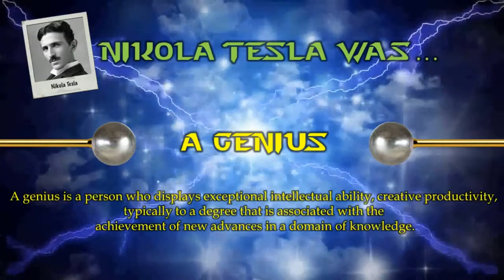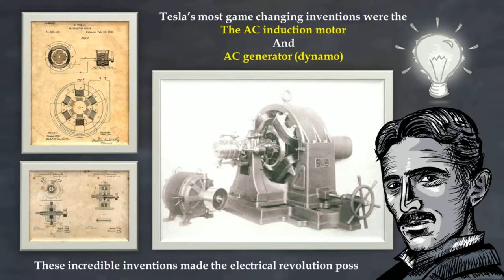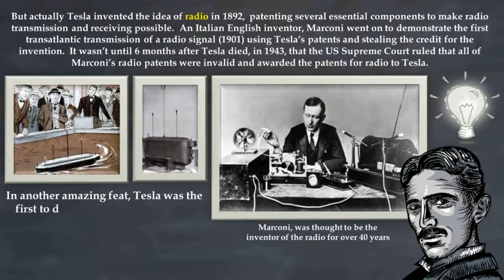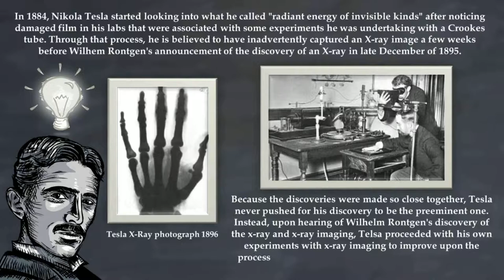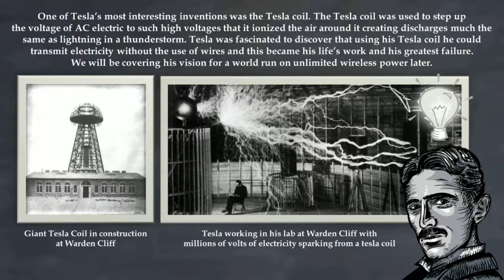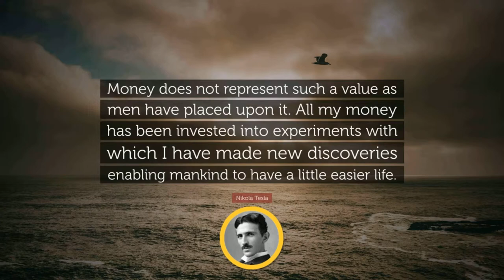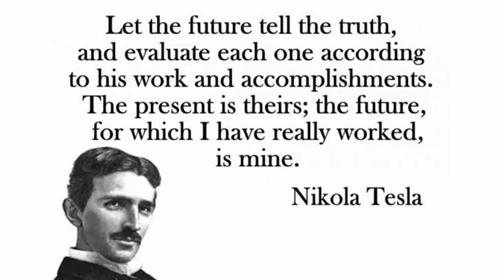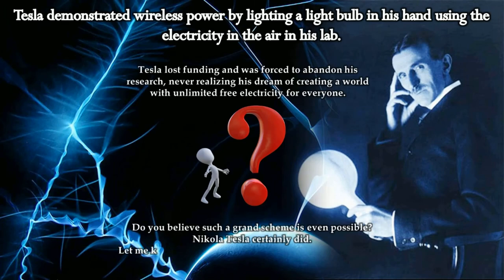Who Was Nikola Tesla?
In this episode of Ask Teacher Bryan I answer the question "Who was Nikola Tesla?" No one man has contributed more to the creation of our modern society than this brilliant scientist and inventor, but why is it that most people have never heard of him?